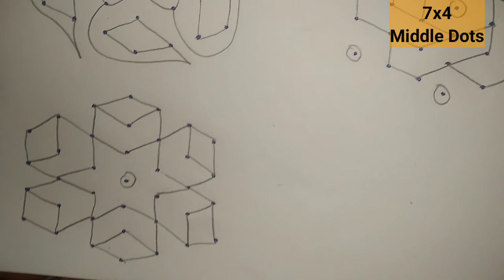7x4 dots rangoli designs|simple rangoli designs|easy rangoli with dots|7 to 4 middle dots muggulu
7x4 middle dots kolam,
7 middle dots muggulu,
7x4 middle dots kolam above ground pool,
7x4 middle dots kolam above ground,
7x4 middle dots kolam across america,
7x4 middle dots kolam across the universe,
7x4 middle dots kolam across country,
7x4 middle dots kolam across lens,
7x4 middle dots kolam across the room,
7x4 middle dots kolam across the floor,
7x4 middle dots kolam after effects,
7x4 middle dots kolam after party,
7x4 middle dots kolam against humanity,
7x4 middle dots kolam against the spread,
7x4 middle dots kolam against wall,
7x4 middle dots kolam along am i,
7x4 middle dots kolam along command,
7x4 middle dots kolam alongside windows 10,
7x4 middle dots kolam alongside synonym,
7x4 middle dots kolam alongside gohan's namekian mentor,
7x4 middle dots kolam amid stock,
7x4 middle dots kolam amid definition,
7x4 middle dots kolam around me,
7x4 middle dots kolam around the world,
7x4 middle dots kolam around the bed,
7x4 middle dots kolam around the door,
7x4 middle dots kolam around the sun,
7x4 middle dots kolam as a fraction,
7x4 middle dots kolam as seen on tv,
7x4 middle dots kolam at home,
7x4 middle dots kolam at night,
7x4 middle dots kolam before and after,
7x4 middle dots kolam before period,
7x4 middle dots kolam behind ear,
7x4 middle dots kolam behind the scenes,
7x4 middle dots kolam behind camera,
7x4 middle dots kolam behind mirror,
7x4 middle dots kolam behind screen,
7x4 middle dots kolam below deck,
7x4 middle dots kolam beneath my wings,
7x4 middle dots kolam beneath a scarlet sky,
7x4 middle dots kolam beneath the surface,
7x4 middle dots kolam beneath my skin,
7x4 middle dots kolam beside me,
7x4 middle dots kolam beside me lyrics,
7x4 middle dots kolam beside corners,
7x4 middle dots kolam besides water,
7 to 4 middle dots muggulu,
7x4 middle dots kolam beyond wall,
7x4 middle dots kolam beyond light,
7x4 middle dots kolam beyond the door,
7x4 middle dots kolam beyond the gate,
7x4 middle dots kolam by hand,
7x4 middle dots kolam circa lighting,
7x4 middle dots kolam circa survive,
7x4 middle dots kolam circa talk,
7x4 middle dots kolam come out,
7x4 middle dots kolam come back home,
7x4 middle dots kolam despite synonym,
7x4 middle dots kolam despite definition,
7x4 middle dots kolam despite me,
7x4 middle dots kolam during pregnancy,
7x4 middle dots kolam during period,
7x4 middle dots kolam for beginners,
7x4 middle dots kolam for 9 days,
7x4 middle dots kolam for lakshmi,
7x4 middle dots kolam in english,
7x4 middle dots kolam in pooja room,
7x4 middle dots kolam in usa,
7x4 middle dots kolam inside out,
7x4 middle dots kolam inside edition,
7x4 middle dots kolam less than,
7x4 middle dots kolam like a man,
7x4 middle dots kolam like this,
7x4 middle dots kolam mid range,
7x4 middle dots kolam mid tower,
7x4 middle dots kolam minus the bear,
7x4 middle dots kolam minus 8,
7x4 middle dots kolam minus 1,
7x4 middle dots kolam minus 7,
7x4 middle dots kolam near me,
7x4 middle dots kolam near death,
7x4 middle dots kolam off camera,
7x4 middle dots kolam off grid,
7x4 middle dots kolam on canvas,
7x4 middle dots kolam on wall,
7x4 middle dots kolam on top of foot,
7x4 middle dots kolam on top of head,
7x4 middle dots kolam top of screen,
7x4 middle dots kolam top of wall,
7x4 middle dots kolam opposite pictures,
7x4 middle dots kolam opposite side,
7x4 middle dots kolam opposite day,
7x4 middle dots kolam outside ebbing missouri,
7x4 middle dots kolam outside lands,
7x4 middle dots kolam past tense,
7x4 middle dots kolam past life,
7x4 middle dots kolam past present,
7x4 middle dots kolam past participants,
7x4 middle dots kolam past present future,
7x4 middle dots kolam per day,
7x4 middle dots kolam per hour,
7x4 middle dots kolam per year,
7x4 middle dots kolam plus link,
7x4 middle dots kolam post office,
7x4 middle dots kolam post malone,
7x4 middle dots kolam post scorer,
7x4 middle dots kolam pre order,
7x4 middle dots kolam pre workout,
7x4 middle dots kolam pre owned,
7x4 middle dots kolam pre trip,
7x4 middle dots kolam pre trip inspection,
7x4 middle dots kolam pre hardmode,
7x4 middle dots kolam pre show,
7x4 middle dots kolam pro shop,
7x4 middle dots kolam since 2000,
7x4 middle dots kolam since 200,
7x4 middle dots kolam since 2019,
7x4 middle dots kolam through wall,
7x4 middle dots kolam through door,
7x4 middle dots kolam through glass,
7x4 middle dots kolam till dawn,
7x4 middle dots kolam till we die,
7x4 rangoli designs,
7x4 middle dots kolam under armour,
7x4 middle dots kolam under the eyes,
7x4 middle dots kolam underneath it,
7x4 middle dots kolam unlike denominators,
7x4 middle dots kolam until christmas,
7x4 middle dots kolam until dawn,
7x4 middle dots kolam until then,
7x4 middle dots kolam unto the lord,